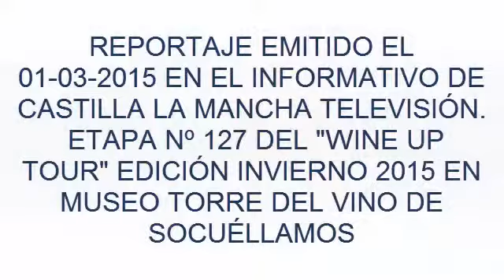WINE UP TOUR DESDE EL MIRADOR DEL MUSEO TORRE DEL VINO DE SOCUÉLLAMOS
El pasado sabado 28 de Febrero, el Wine Up Tour estrenaba las catas desde el mirador del Museo Torre del Vino.

Las Cámaras de Radio Televisión Castilla la Mancha, estuvieron acompañándonos. Agradecemos especialmente que se hagan eco de éstas noticias en su medio, ya que es muy importante para el sector del vino en general y para nuestra región en particular.

La noticia se emitió en el informativo del día 1 de marzo a las 14:00 horas en Castilla la Mancha Televisión.

Una cata muy especial en la que además de catar 6 grandes vinos, disfrutamos de unas espectaculares vistas y puesta de sol.

Los vinos que catamos desde las alturas fueron:

1. Verum Sauvignon Blanc + Gewürztráminer 2013 – Bodegas y Viñedos Verum – Blanco Autor – Vino de la tierra de Castilla
2. Viñas del Vero Selección Gewürztráminer 2014 – Viñas del Vero – Joven – D.O. Somontano
3. Finca Constancia “Parcela 12” 2012 (Graciano) – Finca Constancia (González Byass) – Vino de Autor – Vino de la Tierra de Castilla
4. Inspiración Valdemar Selección 2011 - Bodegas Inspiración Valdemar - Autor – D.O.C. Rioja
5. Beronia Tempranillo de Elaboración Especial 2011 - Bodegas Beronia – Vino de Autor – D.O.C. Rioja
6. Conde de Valdemar Reserva 2007 – Bodegas Valdemar – Reserva – D.O.C. Rioja

El vídeo cuenta algo más de lo que se vivió... que fué una cata inolvidable